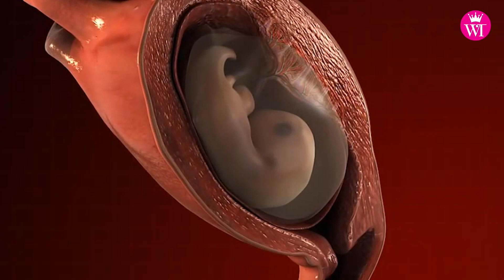Studio choc: microplastiche nella placenta!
Lo studio choc dell'ospedale Fatebenefratelli!
Plastica nella placenta: il punto con il dott. Ragusa